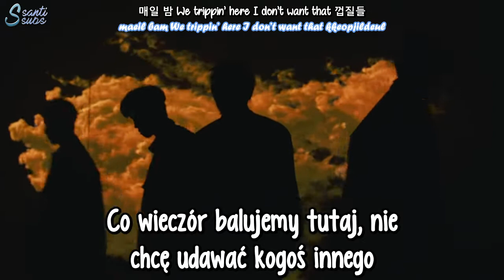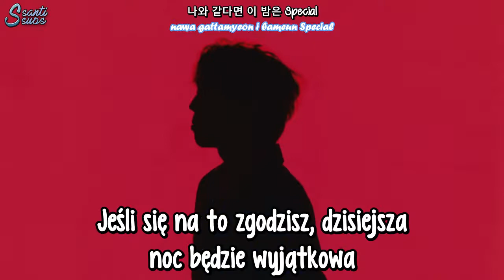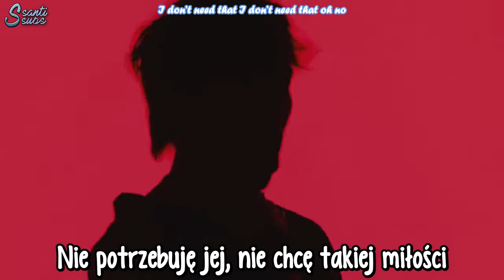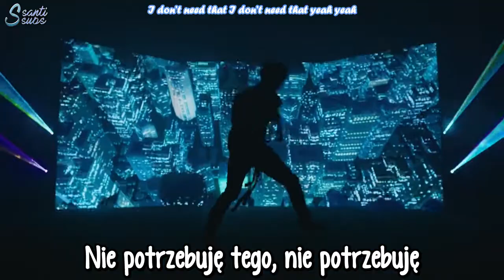Jang Dongwoo (Infinite) - Party Girl [polskie napisy / PL SUB]